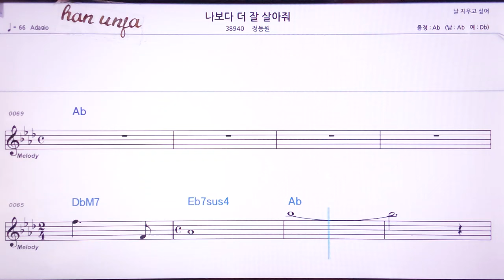💖나보다 더 잘 살아줘/정동원 👍MR,노래방, 악보, 코드,Karaoke With Sheet Music